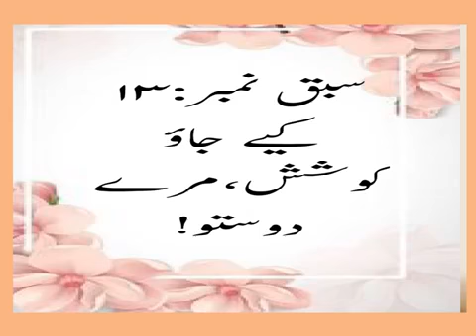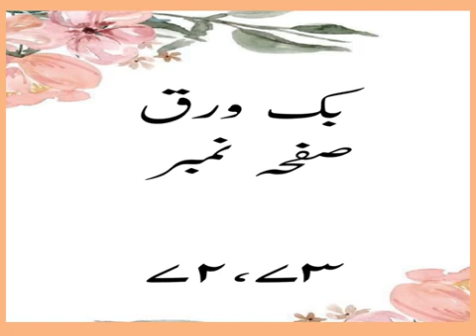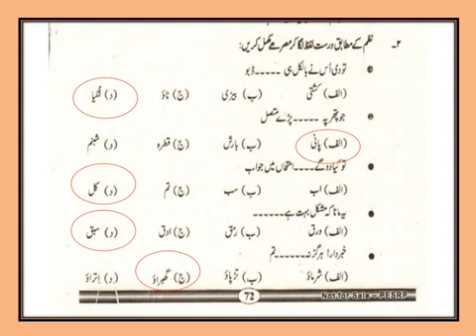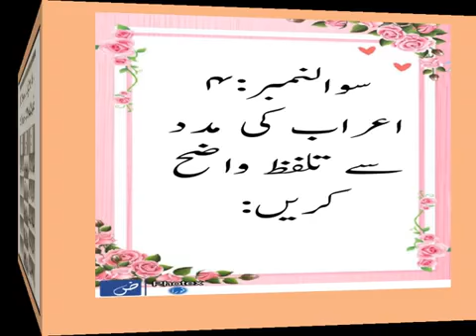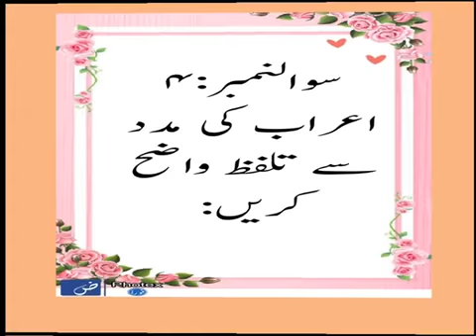Class 7 subject urdu lecture 9